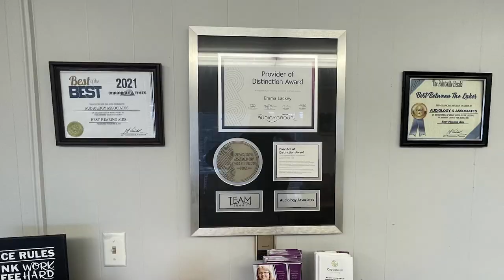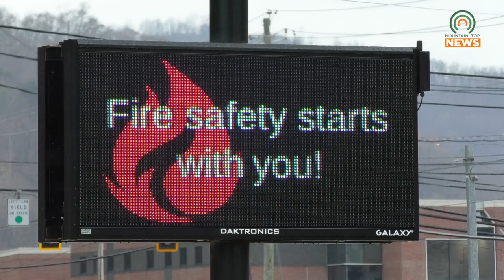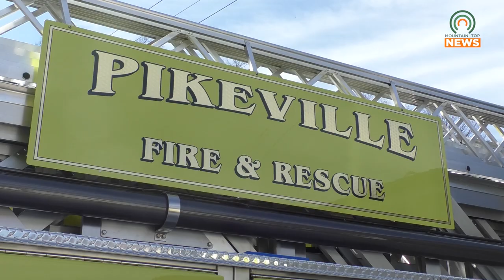Remember to Check Your Smoke and CO Detectors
Pikeville Fire Department is reminding everyone to check their smoke and carbon monoxide detectors.